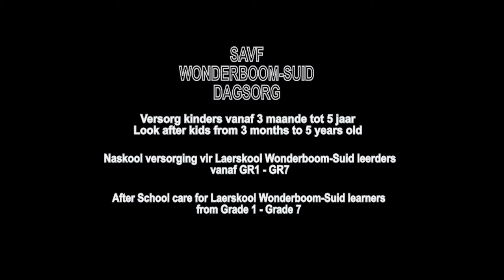SAVF Wonderboom - Suid Kleuterskool